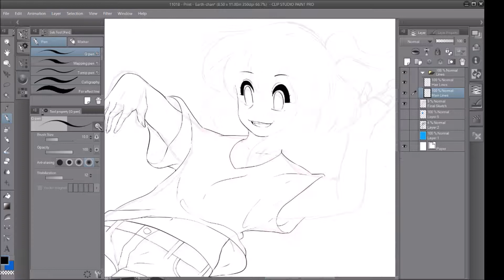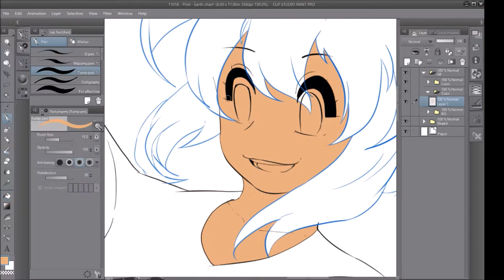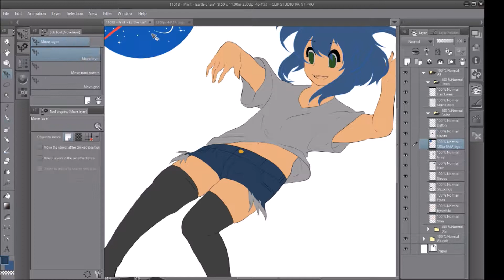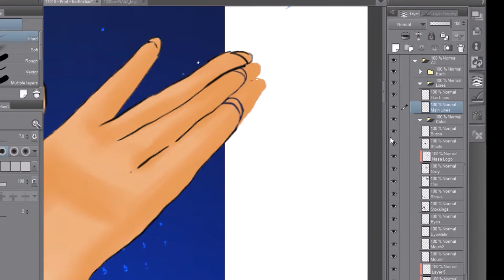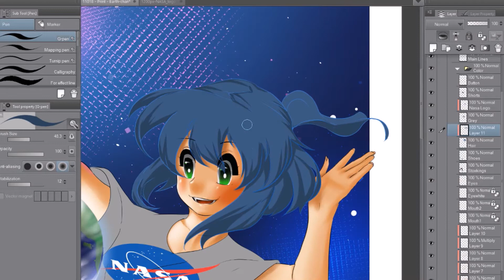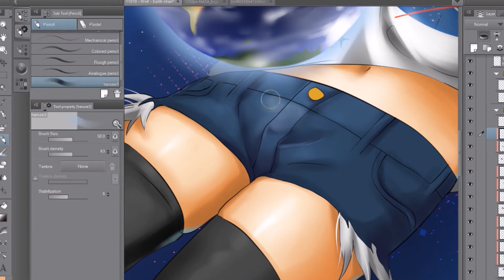[Speedpaint] Earth-chan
Ta-da! I drew another Earth-chan for a print to sell at Mobicon this summer.

Music: Babbe - Last of Year and Babbe - Floating Summer

Feel free to follow me, and have a nice day!